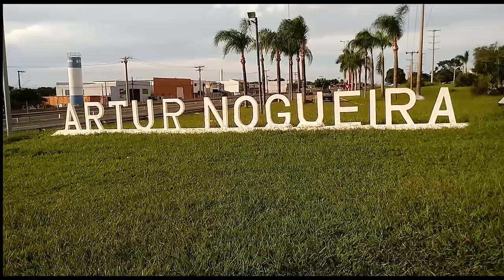ARTUR NOGUEIRA 10/02/21